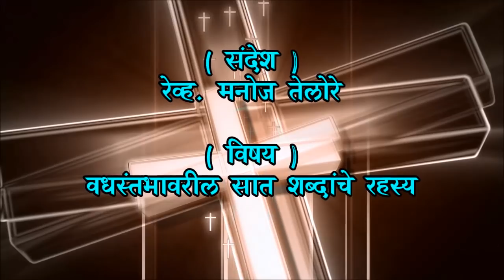संदेश - रेव्ह. मनोज तेलोरे ( विषय - वधस्तंभावरील सात शब्दांचे रहस्य )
रेव्ह. मनोज तेलोरे मिनिस्ट्री

संदेश - रेव्ह. मनोज तेलोरे

 विषय - वधस्तंभावरील सात शब्दांचे रहस्य

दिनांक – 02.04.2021